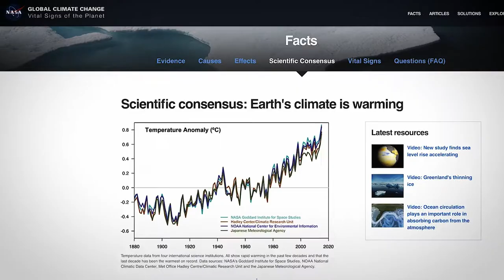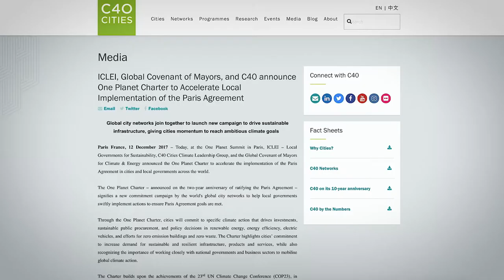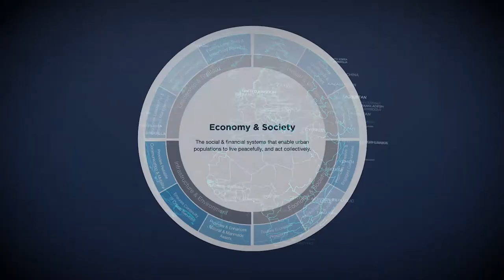Cities IPCC 2018 Trailer